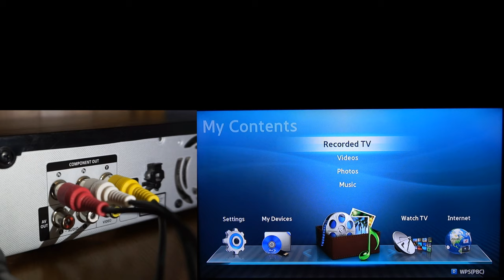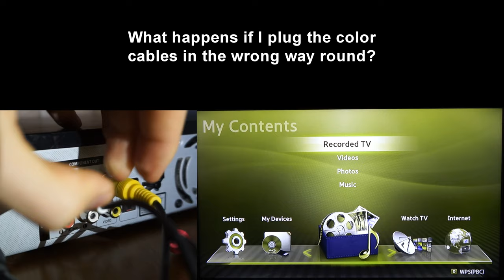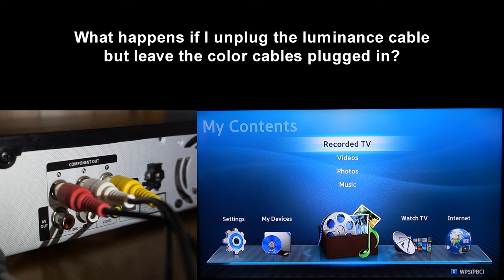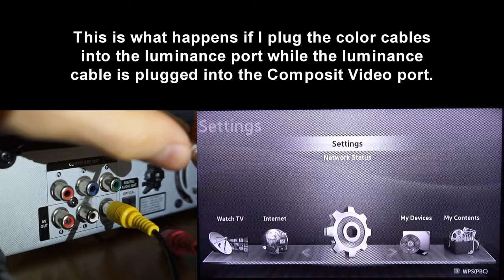What happens if you unplug Component Video cables?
Component Video uses 3 RCA connectors colored red, blue and green. You may be forgiven for thinking that these carry red, blue and green color signals, however this is not the case. The green connector (Y) carries the luminance signal, the red connector (Pr) carries the red deviation from the luminance and the blue connector (Pb) carries the blue deviation from the luminance.